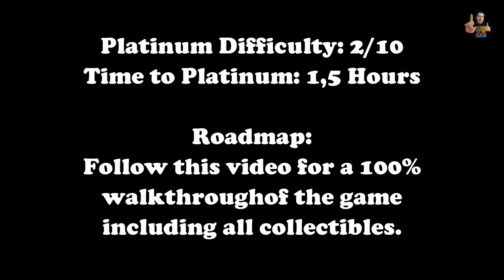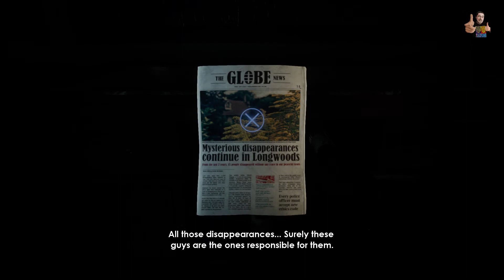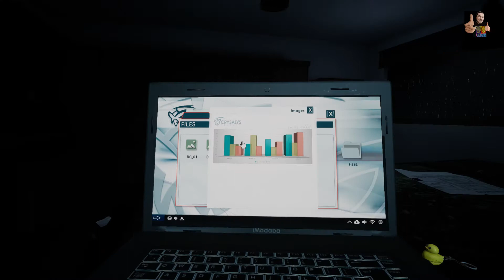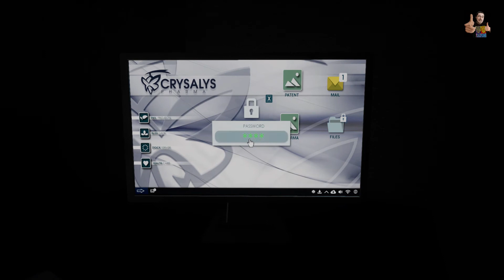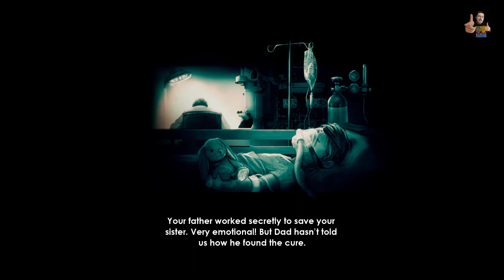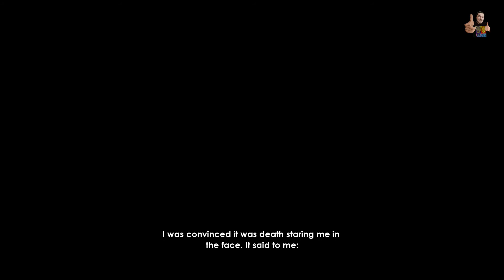INTRUDERS: HIDE AND SEEK - 100% Walkthrough (Platinum Trophy / 1000G Guide + Roadmap)